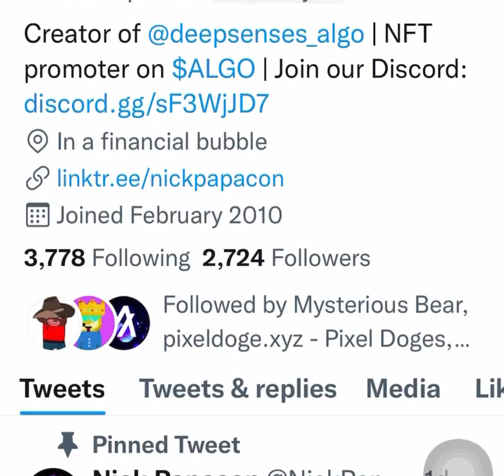NFT Discord Shuffle Win for Hell Cloak #5 purchased through RandSwap using ALGOs- Art by Deep Senses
This Video Shows You step by step instructions with visuals and audio, showing you how I purchase a Hell Cloak NFT that I won through a shuffle (using a bot) on discord. I entered the shuffle that I found on Twitter searching for NFT Shuffles, enter, win and Purchase the NFT using My Algo Wallet and 50 ALGOS, to Swap my ALGO for the NFT using RandSwap, by RandGallery in under one minute.
Deep Senses - Ethereal Art on Algorand
Ethereal NFT premium collection on $Algo by
@nickpapacon | Demons of Algorand + Hell Cloaks | NFT promoter on $ALGO | Join their Discord

In the video I also show my Demon NFT Collection! Big Fan!!

Non Fungible Tokens (NFTs) - Should not be intimidating

Contrary to belief, buying an NFT is simple if you know what you are doing.  I am here to educate you on the Steps in Collecting your First prized Piece of NFT Artwork on the Algorand Blockchain… It may sound intimidating, but trust me it isn’t.  If I can do it, You can DO IT!

Myalgo.wallet
Randswap
Randgallery